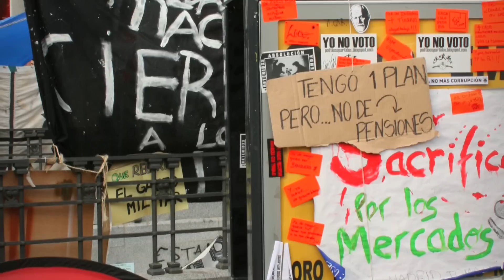European Green Party co-spokesperson Philippe Lamberts on the Spanish protests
European Greens Co-Spokesperson, Philippe Lamberts MEP, on why the Green New Deal is vital for Europe.